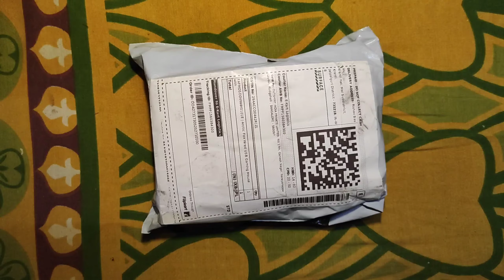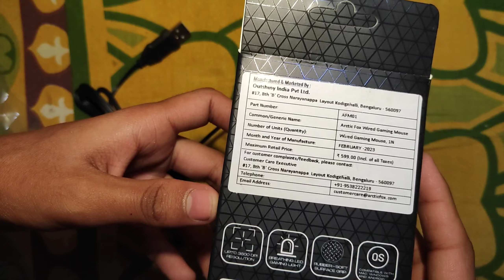Arctic Fox Wired USB Gaming Mouse Unboxing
Mouse unboxing

📌Paid Work
📌UPI- madrishav@ybl

📌And This Channel Has only 2 Type Of Contain Tech & Gaming So Don't Unsubscribe ❤️